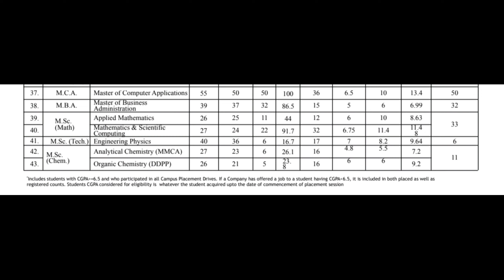NIT WARANGAL PLACEMENT 2022 || M.C.A ,M.B.A, M.Sc(Math), M.Sc(Tech.), M.Sc(Chem.)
nit warangal placement
nit warangal 2022 placement
M.sc placemnet in nit warangal
best placement in nit
national institute of technology warangal
mca placement
M.B.A PLACEMENT IN NITW
nit warangal 2022 placement record